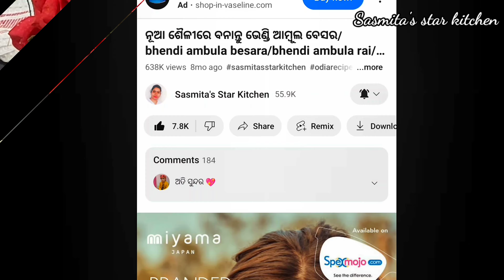ପୁରା ନୂଆ ଟେଷ୍ଟ😋ଥରେ ଖାଇଲେ ଘର ଲୋକ ବାରବାର ବନେଇବାକୁ କହିବେ/new recipe/ baigana recipe odia/baigana bharta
Today's recipe is very tasty baigana bharta

baigana recipe odia
odia baigana bharta
alu baigan tarkari
odia recipe .